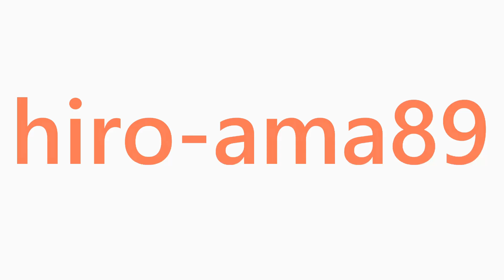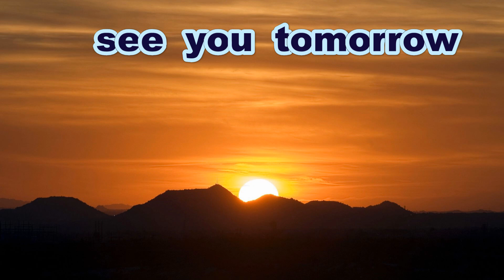《中学硬式》【シートノック】 広島南ボーイズ 【挨拶】《日本少年野球中四国春季大会広島県支部予選》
大会主催者・連盟支部長に許可をいただいて撮影しています
「ボーイズリーグ中四国ブロック広島県支部」の

Thanks to
Opening theme「Dota-bata Race」by「Oto Logic」
Ending theme「Morning」by「Dova-Syndrome」